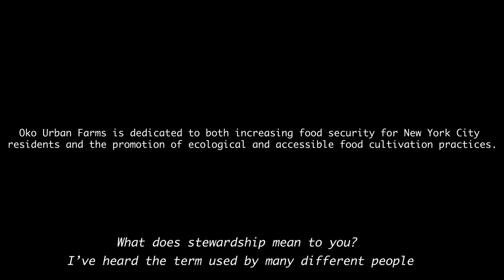Oko Farms Aquaponics Education Center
NYC's only outdoor Aquaponics Education and Production Farm.